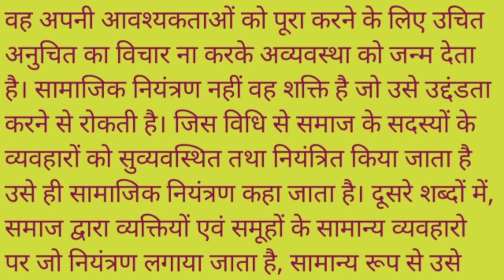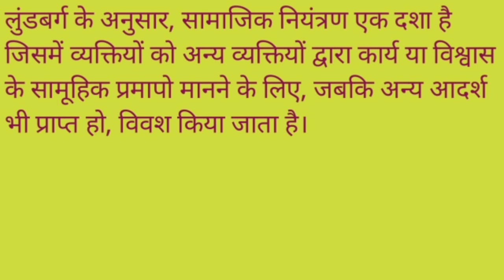Sociology। समाजशास्त्र। सामाजिक नियंत्रण।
सामाजिक नियंत्रण किसे कहते हैंसामाजिक नियंत्रण के विषय में बताइए#सामाजिक नियंत्रण किसे कहते हैं विवेचना कीजिए#सामाजिक नियंत्रण#सामाजिक नियंत्रण की परिभाषा की विवेचना कीजिए#सामाजिक नियंत्रण को परिभाषित कीजिए#सामाजिक नियंत्रण की परिभाषा के विषय में बताइए#सामाजिक नियंत्रण किसे कहते हैं परिभाषित कीजिए#